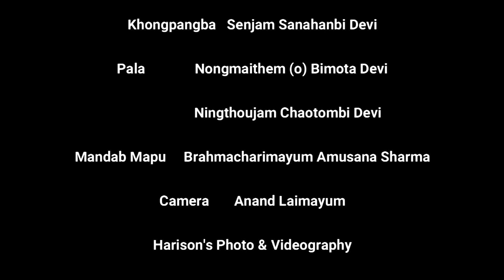13th Death Anniversary Of Thokchom Manimacha on 16th March 2024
13th Death Anniversary Of Thokchom Manimacha on 16th March 2024